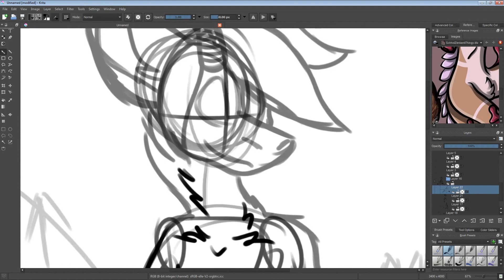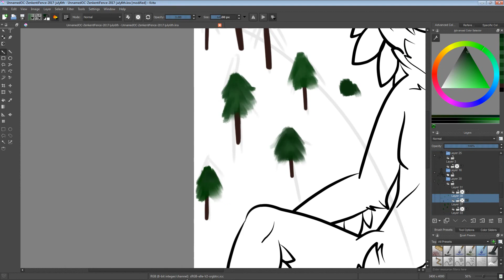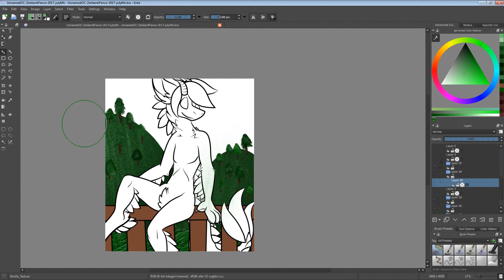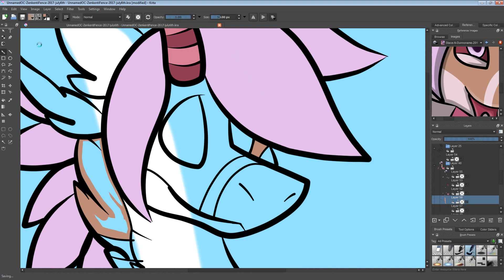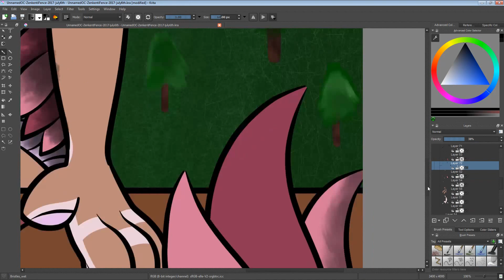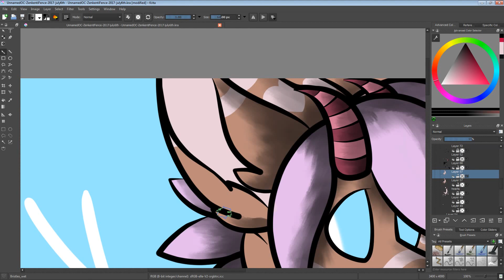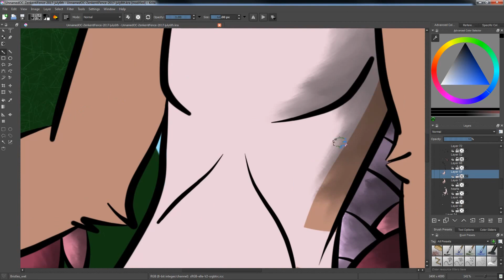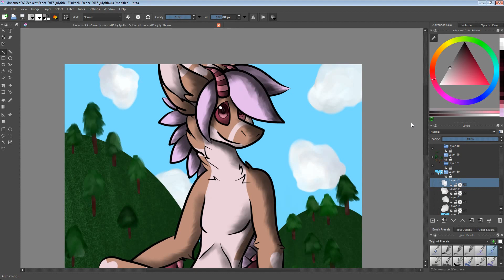Speedpaint - Ziink on a fence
Hardware:
Ugee 2150

Software:
Krita 2.9
OBS (for Capture)